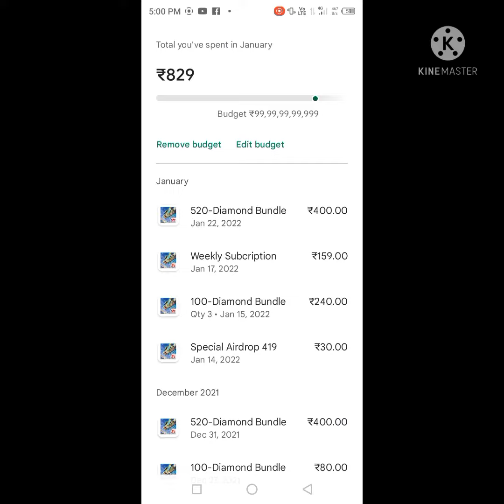my hacker I'd plz halp me gane gaming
plz halp me